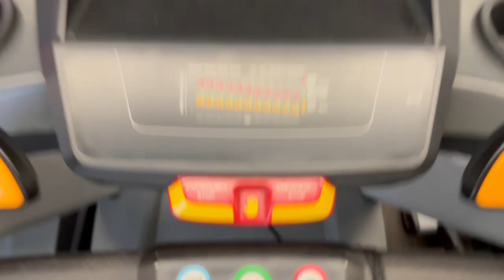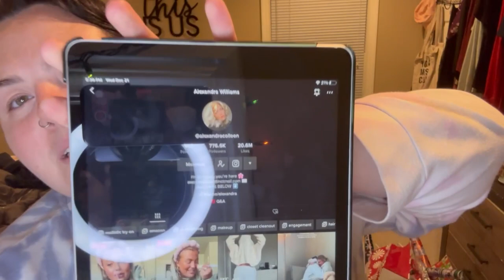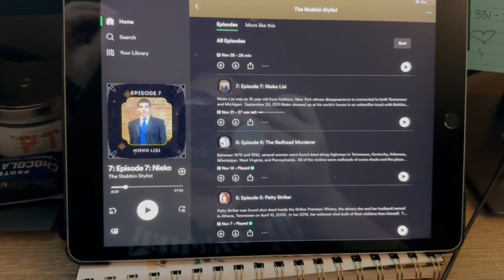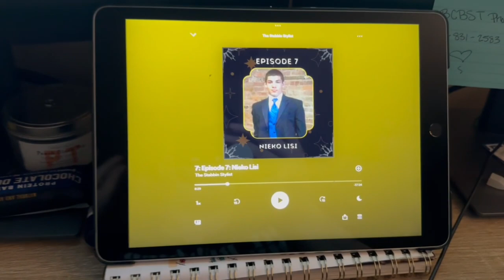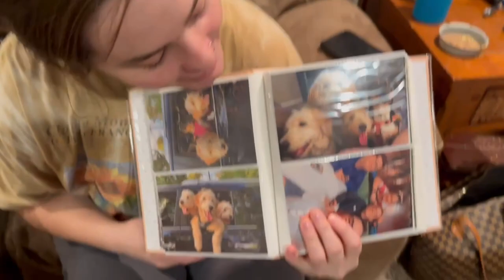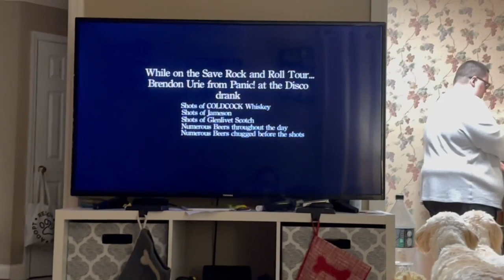WEEKLY VLOG | CHRISTMAS SHOPPING | MINI CLOTHING HAUL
Links

Amazon Storefront

Creators Mentioned:
True crime podcast: The Stabbin Stylist